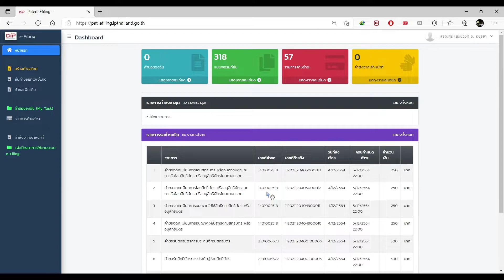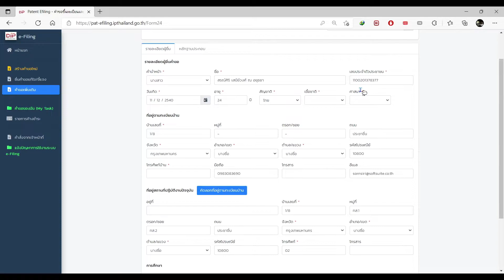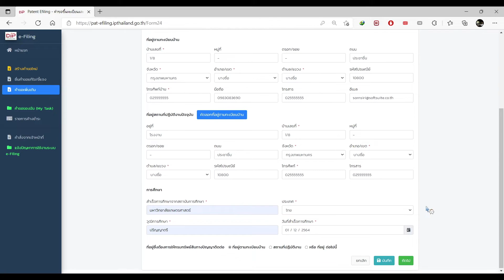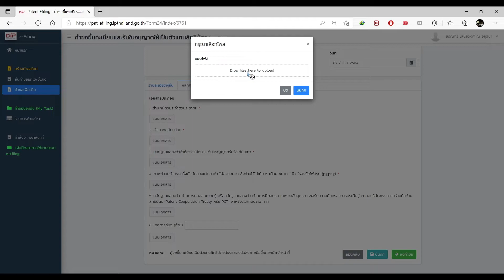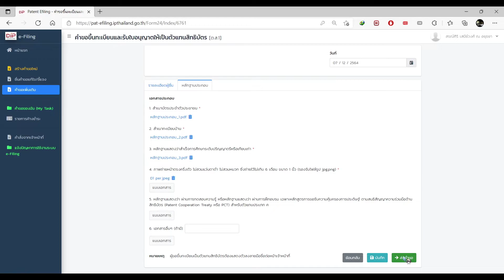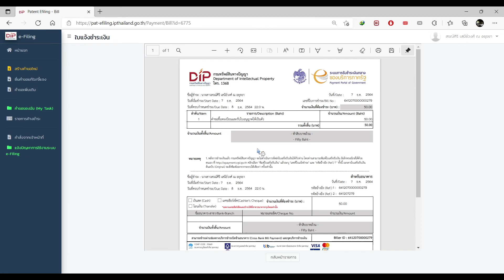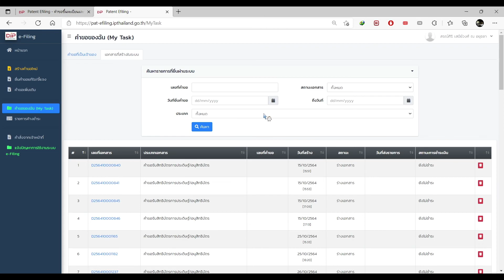[Patent e-Filing] วิธีการยื่นคำขอขึ้นทะเบียนและรับใบอนุญาตให้เป็นตัวแทนสิทธิบัตร_ต.ส.1 ผ่าน e-Filing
[Patent e-Filing] วิธีการยื่นคำขอขึ้นทะเบียนและรับใบอนุญาตให้เป็นตัวแทนสิทธิบัตร (แบบ ต.ส.1) ผ่านระบบ e-Filing วิธีการยื่นคำขอขึ้นทะเบียนและรับใบอนุญาตให้เป็นตัวแทนสิทธิบัตรผ่านระบบจดทะเบียนสิทธิบัตร/อนุสิทธิบัตรทางอิเล็กทรอนิกส์ (Patent e-Filing)